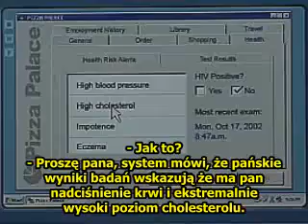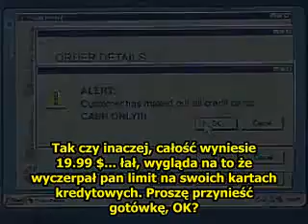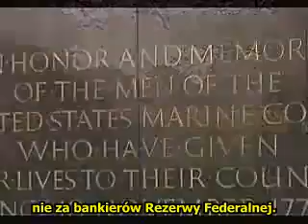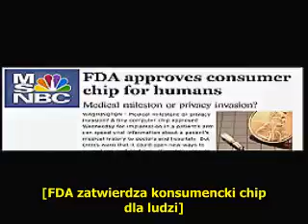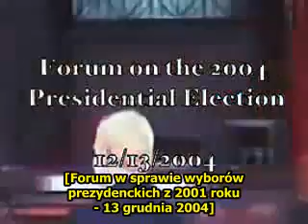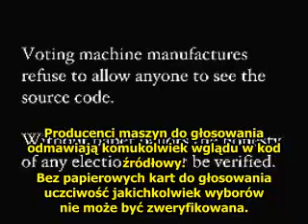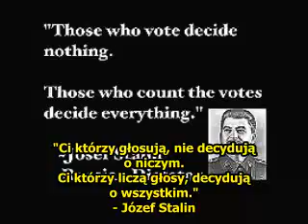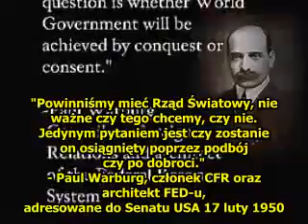Ameryka Od Wolności do faszyzmu cz 9